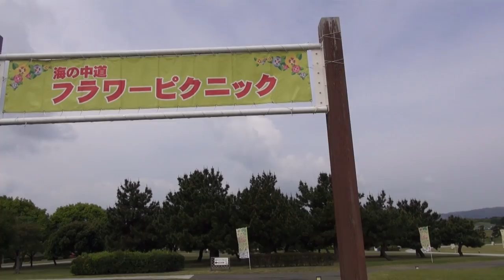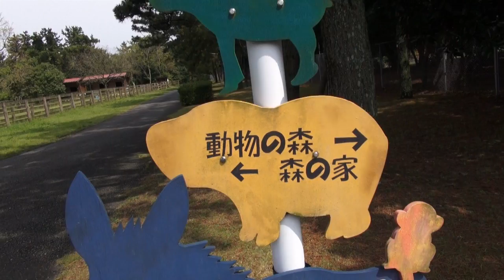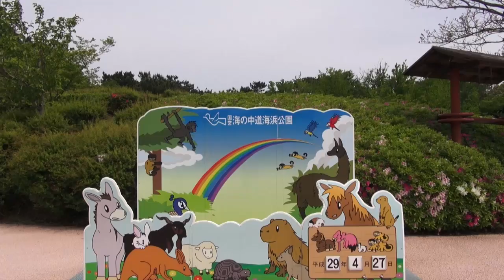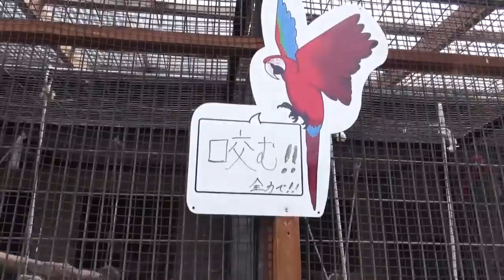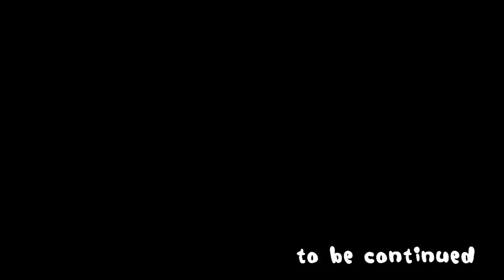女一人旅！青い絨毯ネモフィラ畑でうふふあはは！【福岡旅⑨】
ネモフィラって知ってる？？
青い絨毯なんだぜ！！